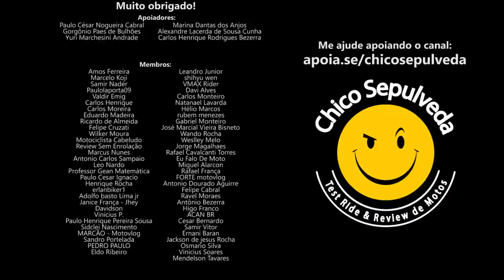CONFUSÃO na compra da moto no site da Yamaha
Black Boots
Calçados com estilo, conforto e segurança